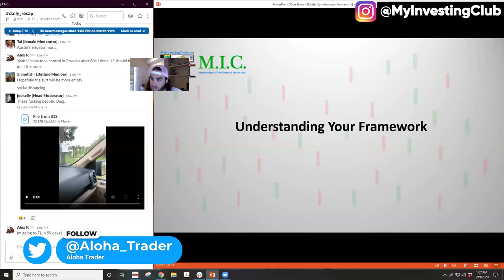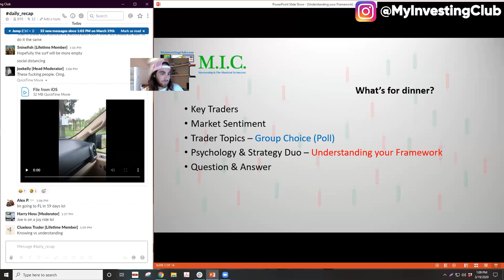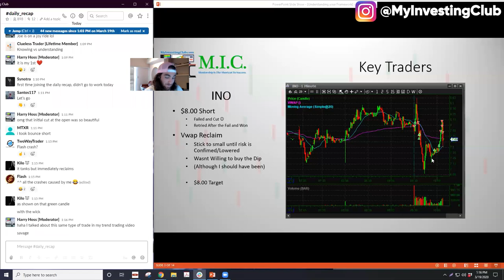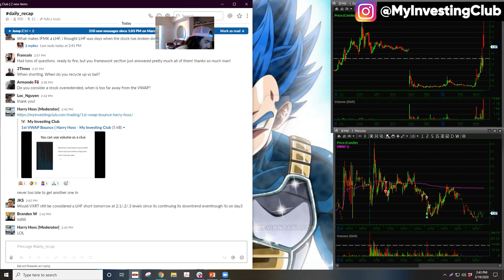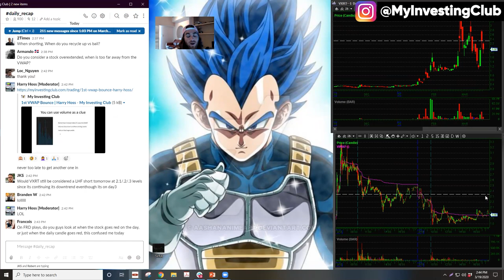Market Sentiment In 2020 + Trading Framework [PREVIEW]